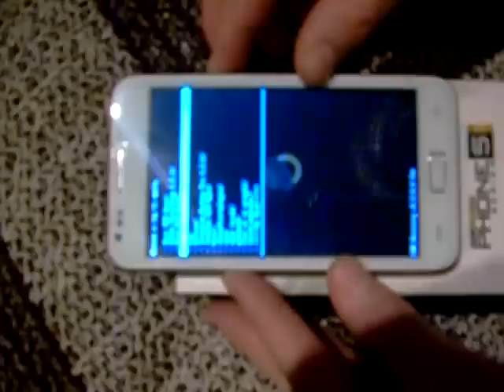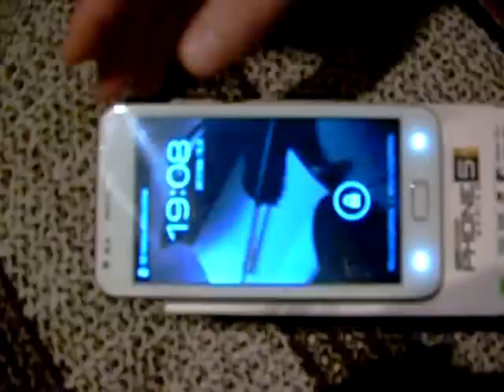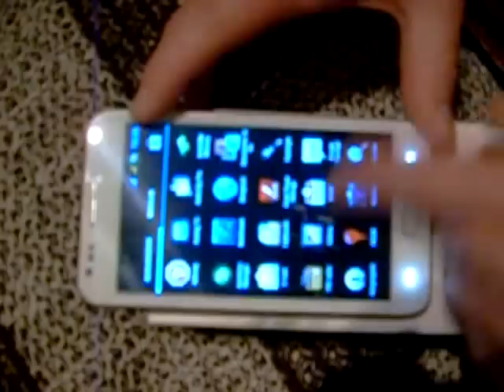myaudio phone 5 plus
cwm recovery + módositott firmware + boot image!